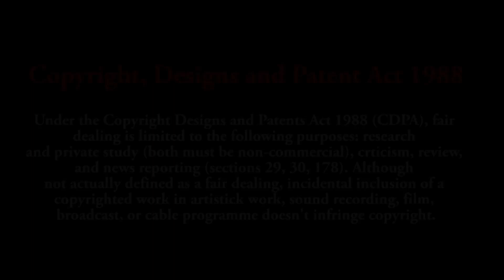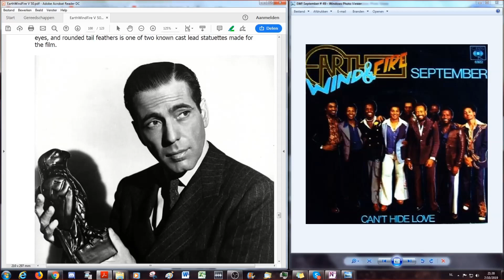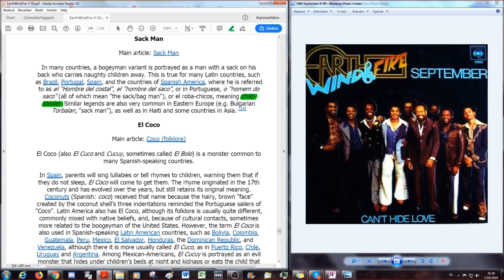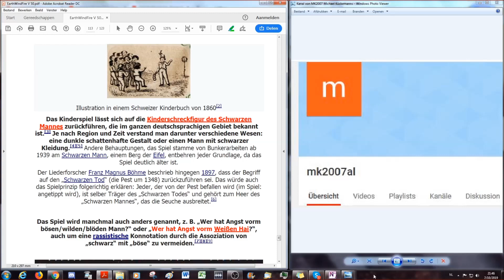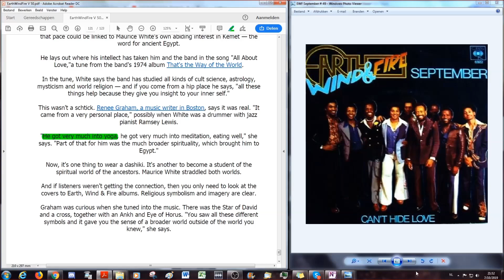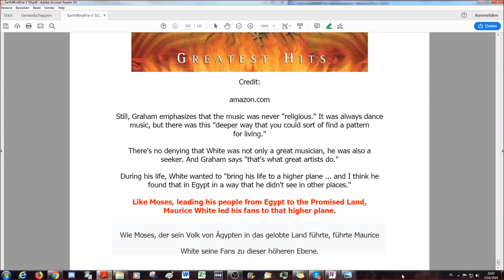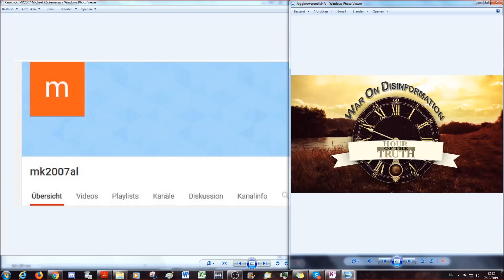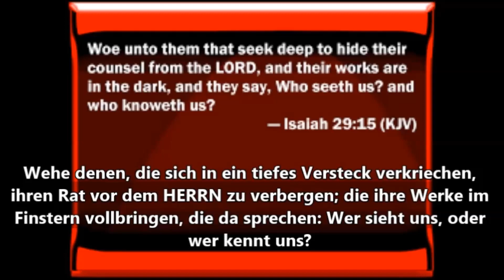Gender A-genda 51 - Earth Wind Fire - Rein in Ägypten oder Raus aus Ägypten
Diese Studie zeigt anhand der Biographie der Künstler beispielhaft auf, wie aktuell biblische Texte auch heute, obwohl seit 2000 Jahren uneditiert, noch sind. Außerdem kombiniert diese Studie verschiedene belegbare Aussagen mit bilblischer Wahrheit.
Danke an Michael und Jörg.